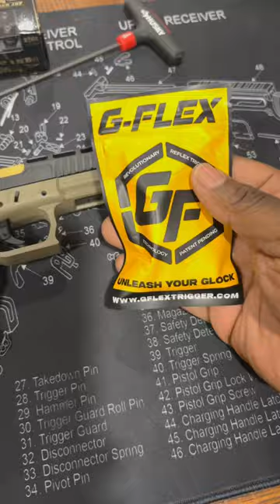G-Flex installation and shootout.